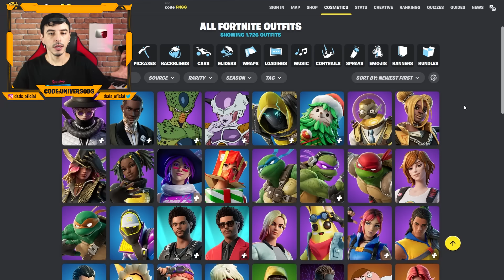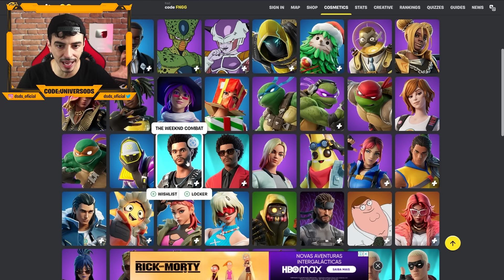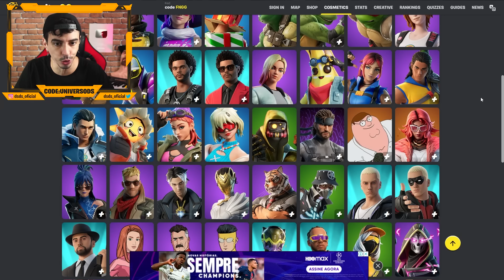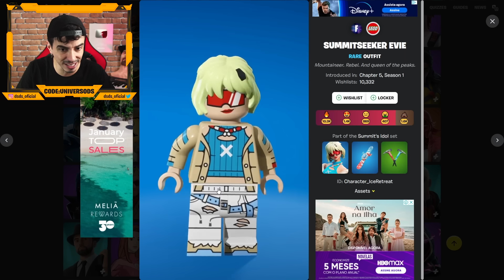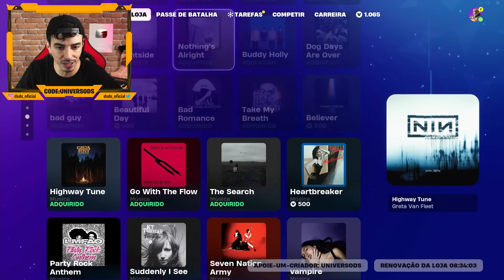QUE LOJA É ESSA EPIC? - Fortnite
-- Me apoie na Loja:
UNIVERSODS
-- Me segue no Instagram:
dsds_oficial
-- Me segue no Twitter:
dsds_oficial